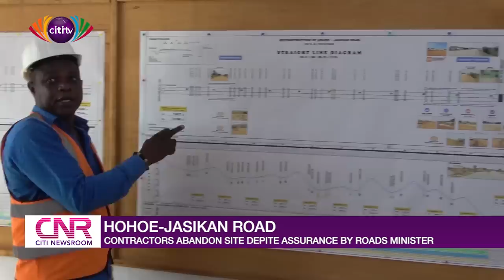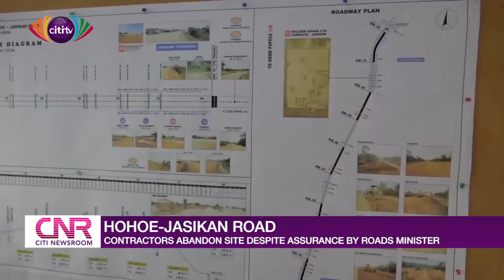Hohoe-Jaskina road: Contractors abandon site despite assurance by roads minister | Citi Newsroom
Residents of Hohoe and other communities along the Hohoe-Jasikan stretch of the Eastern Corridor road who were hopeful of progress on the road has been left disappointed after the departure of contractors on the Hohoe-Jasikan stretch from the site.